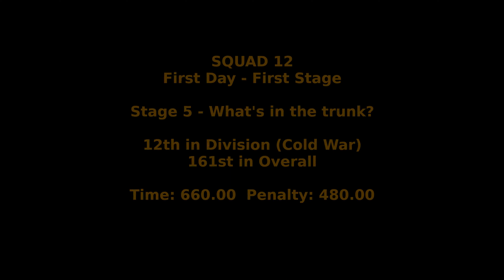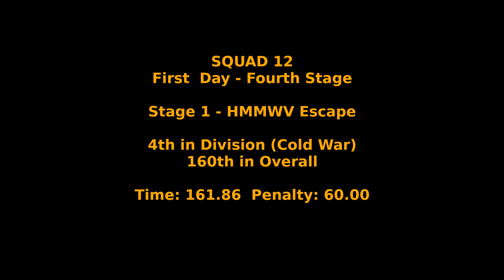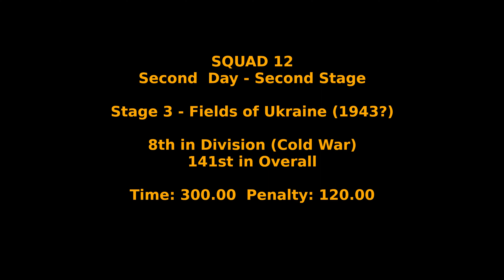Woodland Brutality 2022 - All Stages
This is the video recap of my experience at Woodland Brutality 2022 held May 14-15 at the Echo Valley Training Center in High View WV.  Not only was this my first Brutality event but also my first competitive shooting match of any kind.  The first stage we shot, What's in the trunk?, I was very nervous and just didn't want to screw up and DQ.  It started out very stressful as life managed to get in the way of trying to carve out time for practice, preparing for the trip and getting my loadout sorted.  I chose Cold War division because I had firearms that were correct for the period and also as the challenge of running period issued gear appeals to me.  I did my best shot at presenting a 90's Bundeswehr infantryman with some concessions to availability and a "what if" in the pistol department.

This was an extremely enjoyable event and I can't say enough good things about the facility, the staff, the RO's and everyone else that attended.  We'll definitely be attending more Brutality events as a result!

Rifle: HK 91, 1980's production South African 147gr. FMJ 7.62x51 surplus.
Pistol: HK VP70Z, new production Sellier & Bellot 124gr. FMJ 9mm parabellum.

Camera:  RunCam 5 with Camera Butter ND4 filter in TPU mount on earpro.

Brutality 2GACM...

InRangeTV...